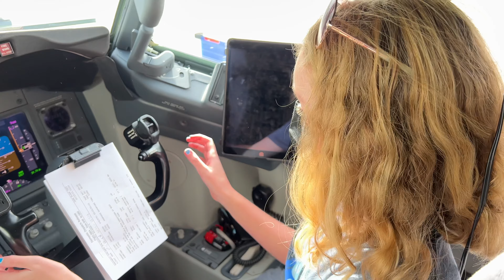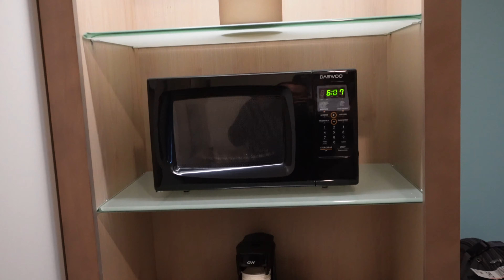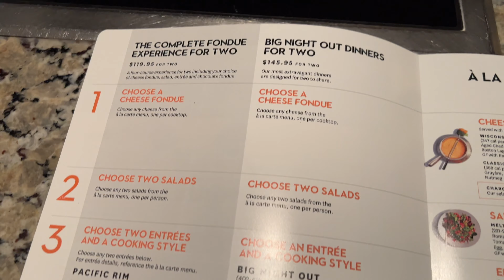TRAVEL DAY | Flying to San Diego for our first Disney Cruise!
We flew from Sacramento to San Diego the day before our first Disney cruise! We stayed at the SpringHill Suites by Marriott across the street from the port, which was an amazing room, so we could wake up and see the Disney Wonder docked at the B Street Pier! We also enjoyed some fondue at The Melting Pot in the Gaslamp Quarter of Downtown San Diego - soooo good!

Thanks for joining us for our first Disney Cruise adventure!

If you have any questions about our experience, we would love to share any helpful tips from our perspective as a family with pre-teen and young teen kids or if you have questions about cruising with Disney with all the COVID-related protocols.

We are the Miller family from the Central Valley of California. On this channel, we share stories of our life together along with our travel adventures. We love traveling, food, Disney and going on fun new adventures together!

OUR GEAR

CAMERA GEAR
- Main camera
- Main vlogging lens
- Vlogging mic
- iPhone mic

Social Media logo vectors created by rawpixel.com